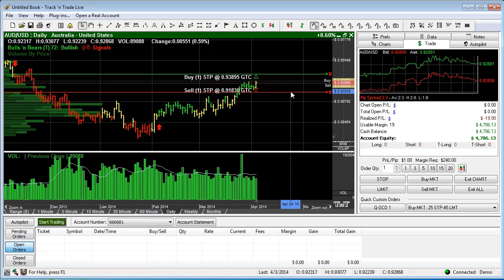Forex - Placing Stop Orders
Track 'n Trade Live Forex overview of the placing Stop Orders within the software. Demo or Real money stop order placements are quick and easy with Track 'n Trade